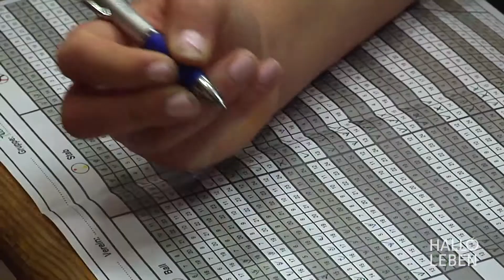Balori – Koordinationstraining an Schulen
Gesundes Gleichgewicht – das spezielle Koordinationstraining "Balori" bringt Schwung in den Unterricht. Wir haben eine Einheit an der Realschule Mengen im Landkreis Sigmaringen begleitet.